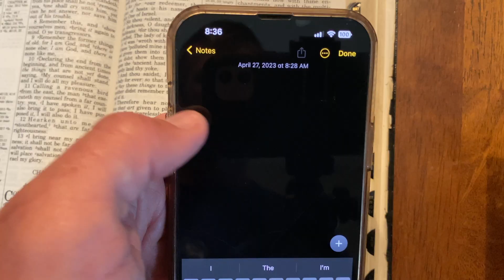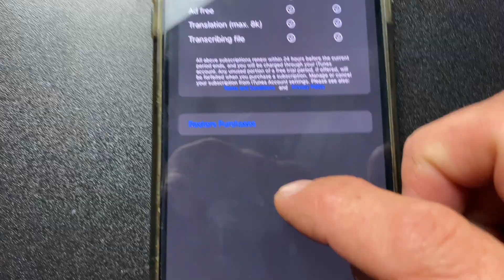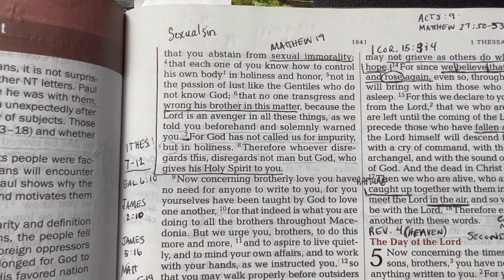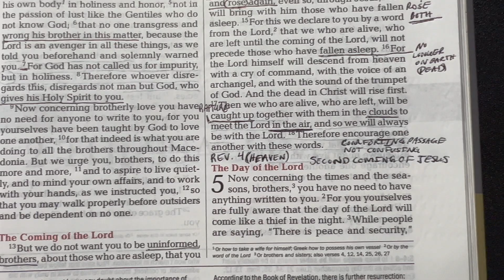Transform your sermon notes with these 6 tips. How to sermon notes. Tips for better note taking.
In this video I share 6 ways to take sermon notes to help you study better and grow in your knowledge of the bible.

Mission statement: Helping people draw closer to God and live healthier lifestyles, both spiritually and physically.

Notes App -- Apple OS
One note/Evernote-- Android OS
Google Voice Dictation from Google Docs
Voice Memos--Apple OS

Music from Youtube Studios